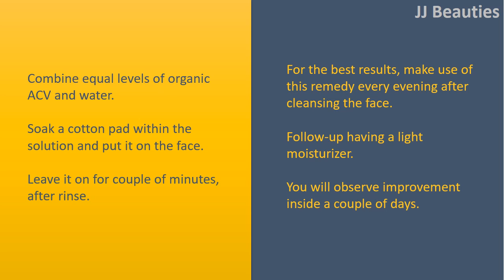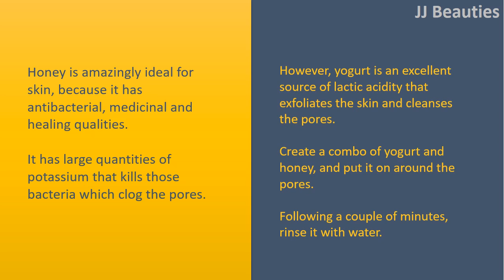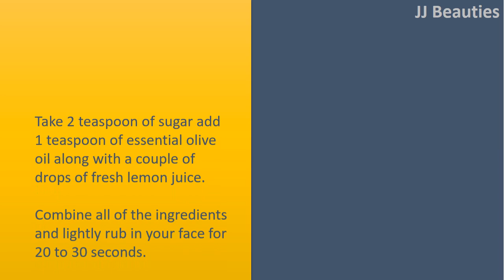how to get rid of open pores on face naturally - Apple Cider Vinegar & Ice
How to get rid of Open Pores on Face Naturally

Combine equal levels of organic ACV and water.
Soak a cotton pad within the solution and put it on the face.
Leave it on for couple of minutes, after rinse.
For the best results, make use of this remedy every evening after cleansing the face. Follow
up having a light moisturizer.
You will observe improvement inside a couple of days.

Ice.
It's an instant Combine for open pores which will stimulate bloodstream circulation and provide you with a wholesome skin.
Cleanse the face and rub a piece of ice 2 times per day for around 5 to 10 seconds.
This can be a toner that tightens the pores.
Alternatively, you are able to just wash the face with cold water.
For additional benefits, fill the ice tray with tomato or fresh lemon juice and freeze it.
Massage these ice in your face.

Honey.
Honey is amazingly ideal for skin, because it has antibacterial, medicinal and healing qualities.
It has large quantities of potassium that kills those bacteria which clog the pores.
However, yogurt is an excellent source of lactic acidity that exfoliates the skin and cleanses the pores.
Create a combo of yogurt and honey, and put it on around the pores.
Following a couple of minutes, rinse it with water.

Sugar and Essential Olive Oil Scrub.
Take 2 teaspoon of sugar add 1 teaspoon of essential olive oil along with a couple of drops of fresh lemon juice.
Combine all of the ingredients and lightly rub in your face for 20 to 30 seconds.
Combine it with cool water.
For much better results, make use of this remedy once in a while week.